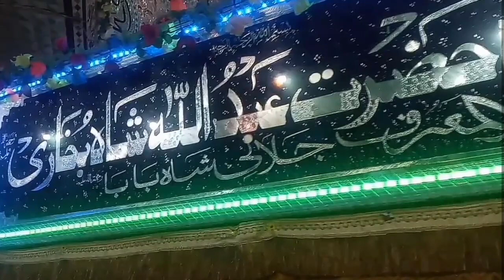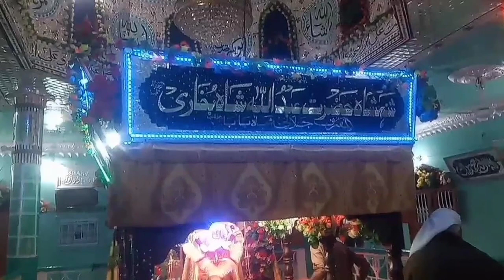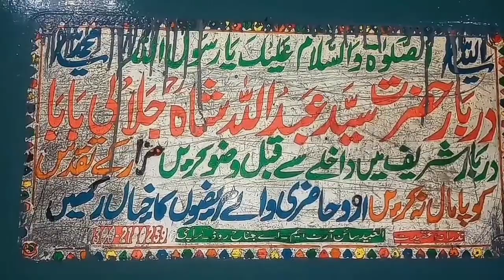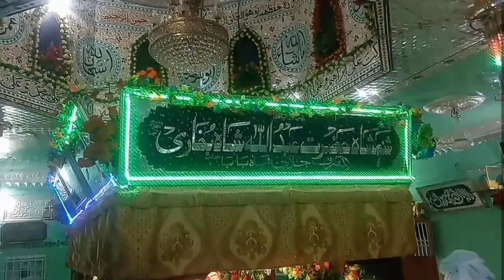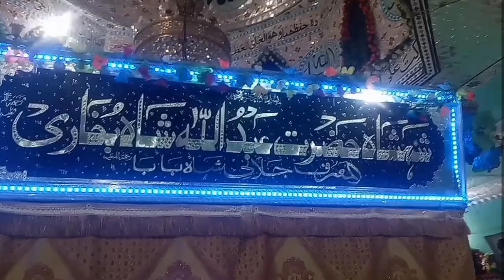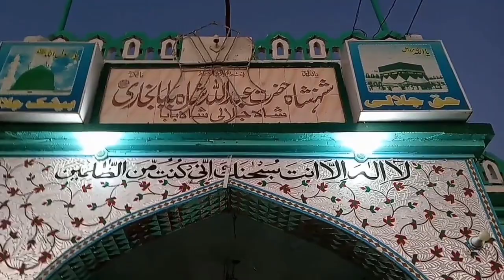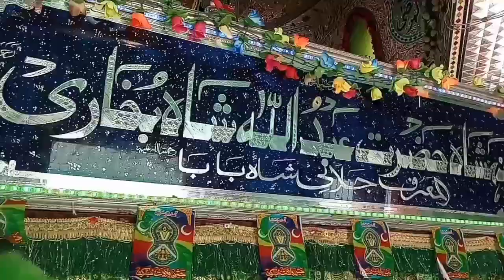Jalali Baba | Jalali Baba Ka Muqabla Dakoo Se | Dargah Hazrat Syed Abdullah Shah Bukhari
Dargah Hazrat Syed Abdullah Shah Bukhari

Dargah Jalali Baba

Jalali Shah

Jalali Babab Ka Mazar

Bukhari Mazar

Bukhari Shah

Jalali Baba Ka Muqabla Daku Se

جلالی بابا
حضرت سید عبداللہ شاہ بخاری
بخاری بابا
شاہ جلالی
درگاہ جلالی بابا
جلالی بابا کا مقابلہ ڈاکو سے
Shah Yaqeeq
History Jalali Baba
tazkira Jalali Baba
معلومات جلالی بابا
 تذکرہ جلالی بابا
شاہ عقیق بابا
Dargah Abdullah Shah